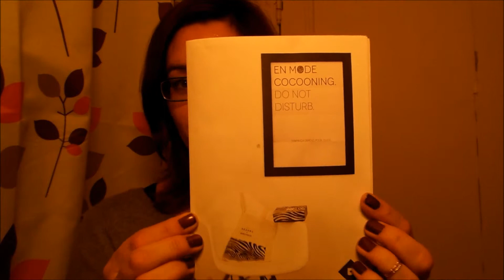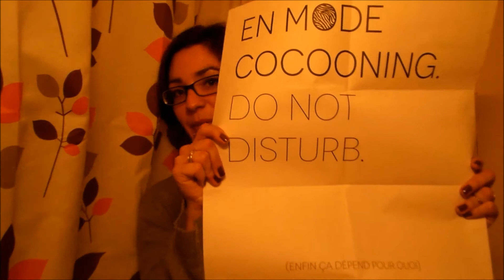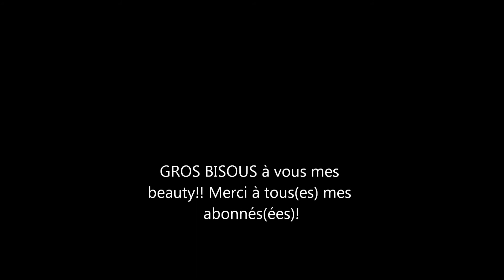Birchbox de Novembre 2013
Bonjour mes jolies! Voici ma présentation et revue de la Birchbox de Novembre, designée par Sézane, et qui est magnifique!

N'hésitez pas à me donner vos avis sur les produits!

N'oubliez pas de me rajouter à vos cercles, histoire qu'on puisse continuer à discuter!

Gros bisous

Mon Google + :

KokziBeauty Yt

Mon Facebook :
KokziBeauty Yt